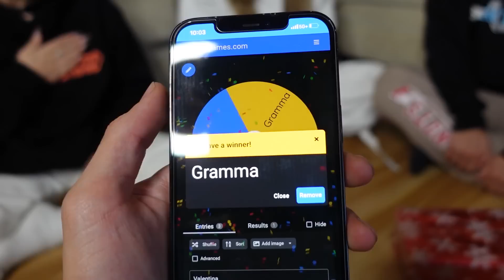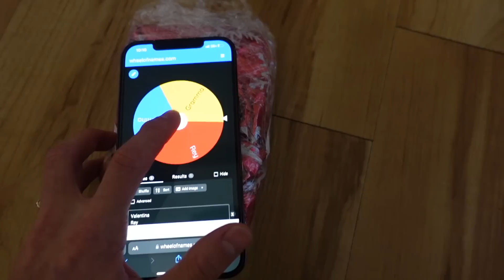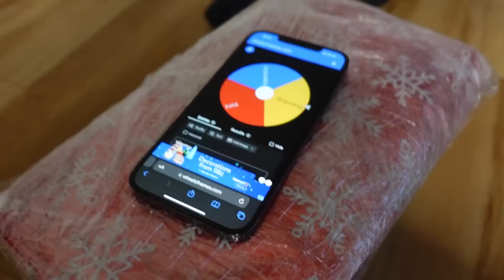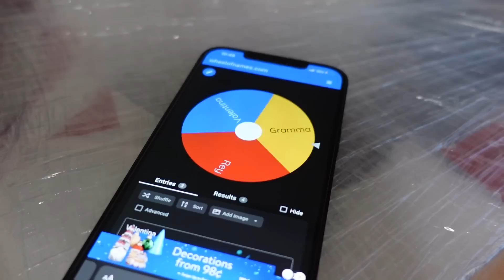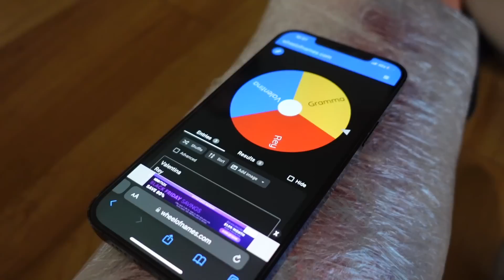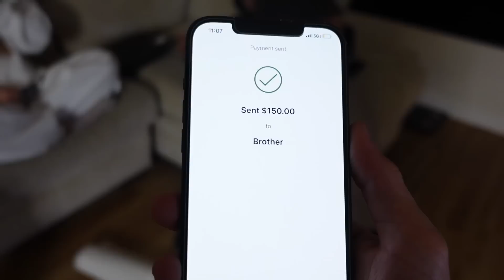First to Unwrap the Christmas Gift, KEEPS IT! *challenge*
First to Unwrap the Christmas Gift, KEEPS IT! *challenege*

thank you guys for all the support, hope you enjoyed